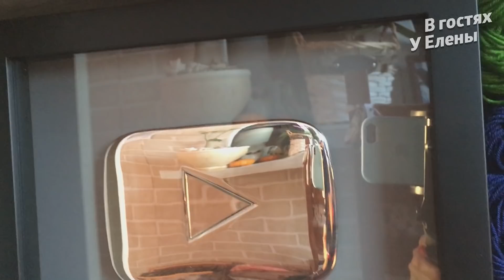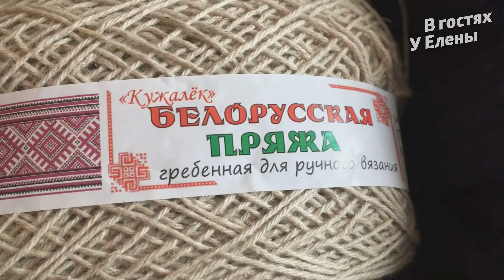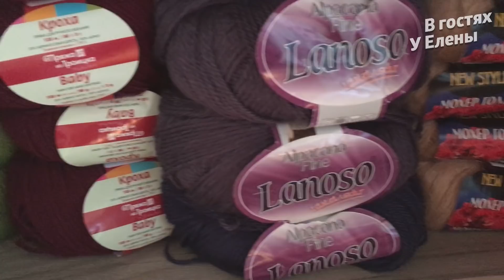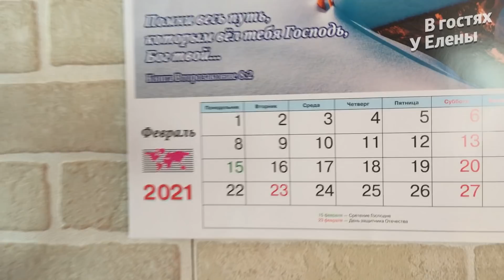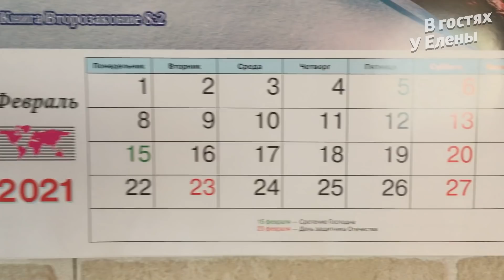ОБЗОР. МОЙ РУКОДЕЛЬНЫЙ УГОЛОК ДЛЯ ВЯЗАНИЯ ГОТОВ! My room for knitting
Друзья, спасибо, что заглянули на мой канал, что посмотрели это видео, постаивли пальчики вверх и поделились со своими друзьями. Если вы захотите меня отблагодарить финансово за мой канал, буду очень благодарна!
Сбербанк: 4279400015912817